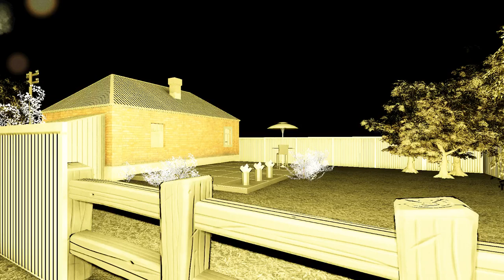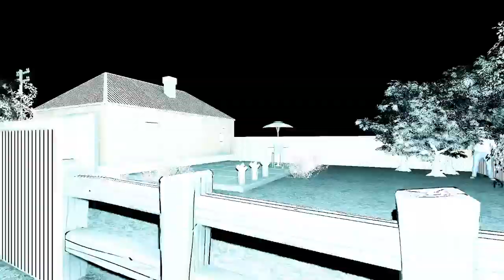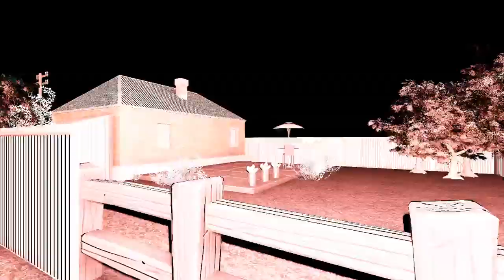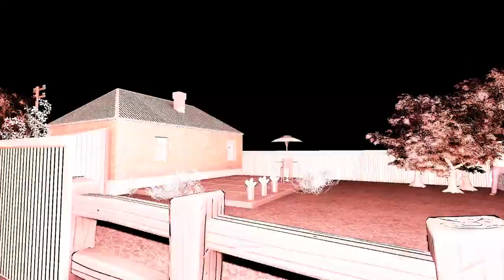Night Spirits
"This is a recreation/adaptation of a piece by Tracey Moffatt,